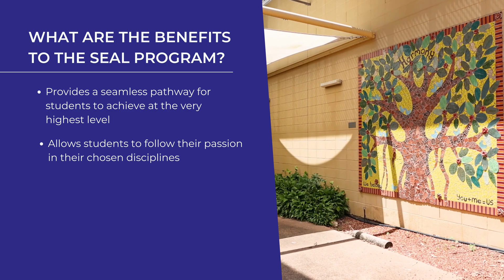The SEAL Program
Looking to give your child a head start in their academic journey? Our Selected Entry Accelerated Learning, or SEAL, Program is designed for Year 9 students who are preparing to enter Year 10, and provides a unique opportunity to engage in challenging and stimulating academic work.

This program is designed for high-performing students who have a passion for learning and a desire to excel in their studies. Through a focused curriculum, students will be able to deepen their understanding of core subjects such as Maths, Science, English and Humanities, as well as explore new topics and engage in critical thinking and problem-solving.

Our experienced and highly qualified teachers will work closely with students, providing individualised support and guidance, to ensure that they are equipped with the skills and knowledge needed to succeed in their studies and beyond.

Don't miss out on this exciting opportunity for your child to challenge themselves and reach their full potential. Entry is selective, to apply, applicants will need to provide an initial written application and will undertake a series of placement tests based on their areas of interest.

Places in the SEAL Program are limited, and will only be offered to our top 5% of learners.